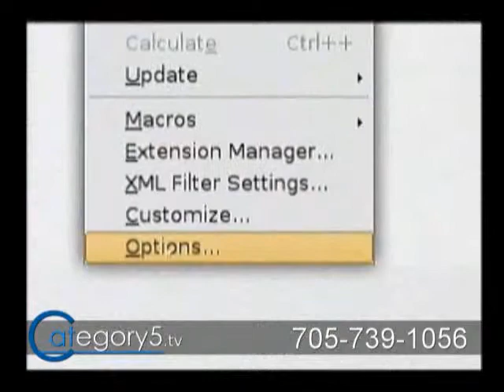062 07 - Fixing OpenOffice org Menu Fonts in Linux